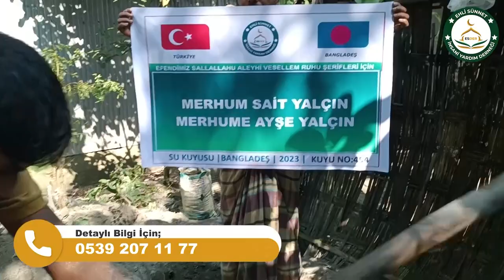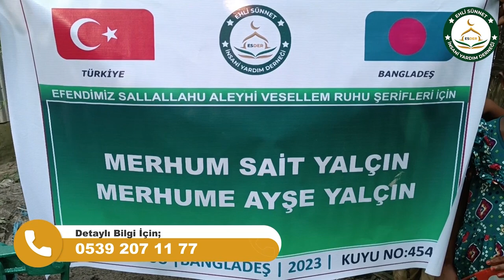Bangladeş 454 No Lu Su Kuyusu (Merhum Sait Yalçın - Merhume Ayşe Yalçın)